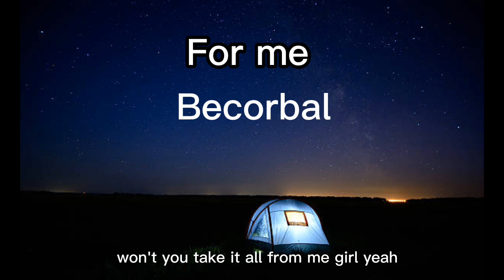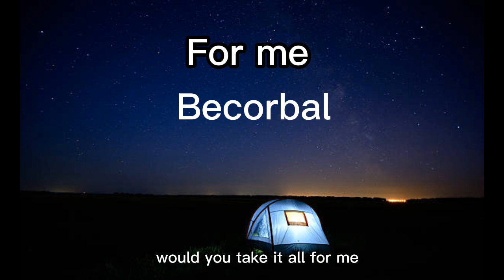เพลงสากล For me - Becorbal@JINNMODERNSONG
Licensee:
JINNMODERNSONG

Audio File Title:
For Me

Audio File ID:
10168

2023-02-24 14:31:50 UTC